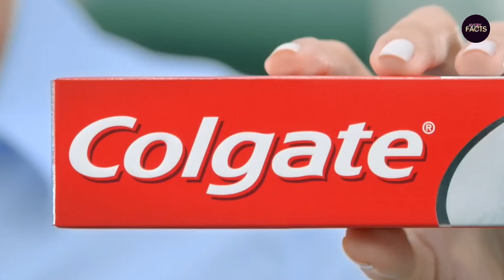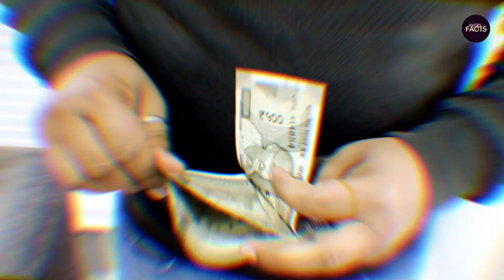This countries you have Indian Rupes then millionaire || entertainment indian Entertainment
This channel make video only Entertainment and news and facts videos
ALL FACTS NEW FACTS HINDI FACTS education and facts video random facts new facts facts allfacts bestfacts new facts facts video video facts videofacts amazing facts facts amazing
                                                                                                                                                                                                this Video only for fun don't take your heart  this video is for your knowledge this video is made for entertainment